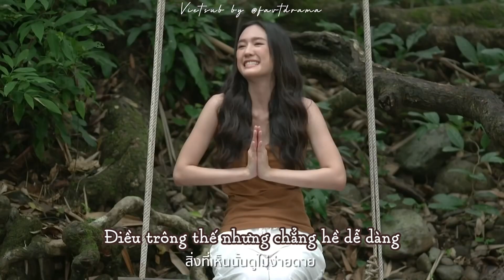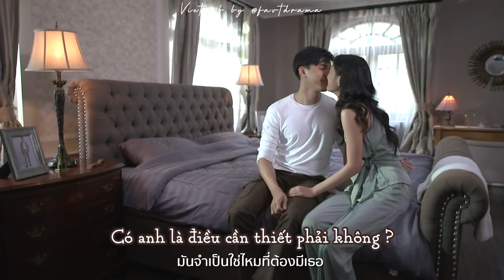【VIETSUB】 จำเป็นไหม - Cần thiết hay không ? ♪ - Jib Piyathida | OST Cô Vợ Bắt Buộc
♡ Phim: Cô Vợ Bắt Buộc / Mia Jumpen (2021)
- Pie Rinrada vai Tawan
- Mai Warit vai Tomorn
Vietsub by @favtdrama
♡ NỘI DUNG PHIM:
Cô Vợ Bắt Buộc xoay quanh mối tình cưới trước yêu sau của nàng lọ lem Tawan và chàng trai thừa kế Tomorn. Tawan (Pie Rinrada) đang sống và làm người giúp việc cho Yuanjai và Yadfah, con gái của Yuanjai. Yadfah được cha mình là ông Yod hứa hôn cho Tomorn (Mai Warit), con trai của người bạn thân của mình. Yadfah không muốn kết hôn với Tomorn vì nghĩ rằng anh là kẻ nhà quê nghèo mạt, hơn nữa Yadfah cũng đang chung sống như vợ chồng với người đàn ông khác. Cho nên Yuanjai và Yadfah đã để Tawan thay Yadfah kết hôn với Tomorn. Cả hai dần có tình cảm với nhau nhưng Tawan vẫn luôn dằn vặt vì đã lừa dối người mình yêu. Bên cạnh đó, cô luôn bị bắt nạt và hãm hại với các cô gái trà xanh xung quanh Tomorn. Mối quan hệ của Tawan và Tomorn sẽ ra sao khi Yadfah biết được thân phận giàu có của Tomorn và tìm cách ép buộc Tomorn ly dị với Tawan?